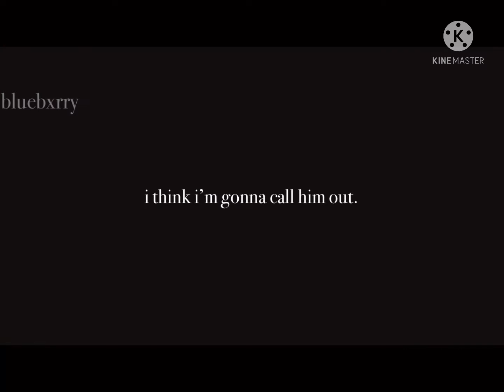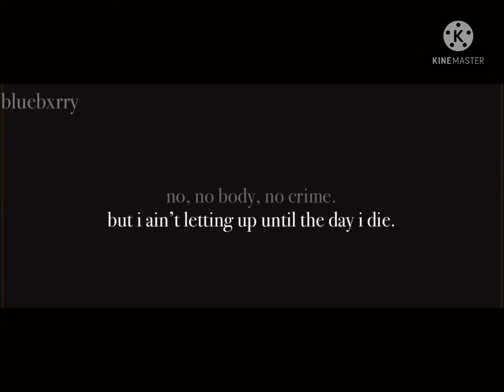no body, no crime || short glmv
if he loves me, he loves me not had an alternative ending ig. 🦭